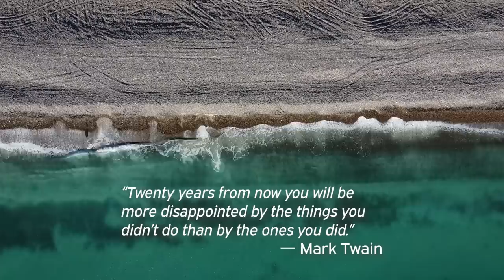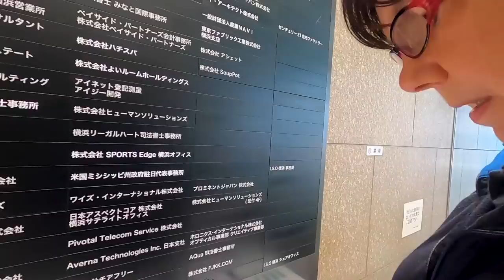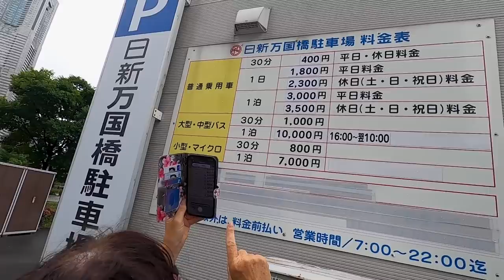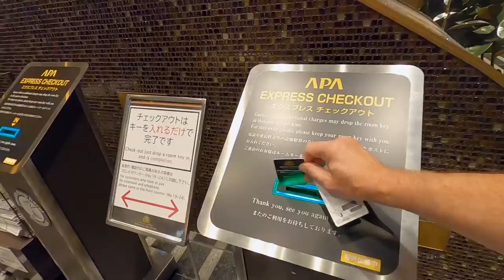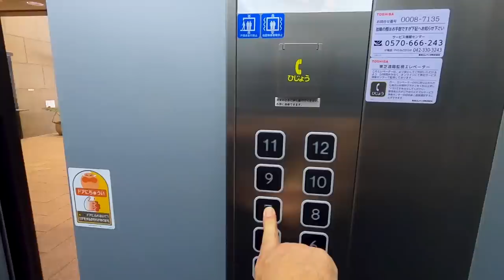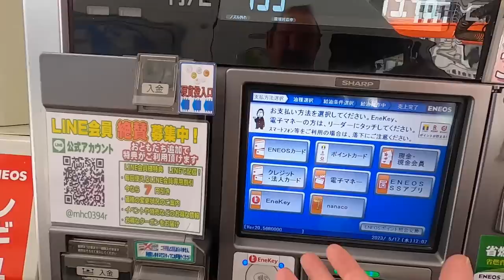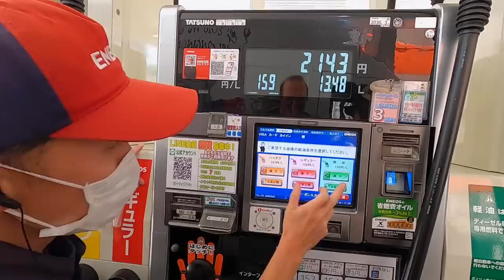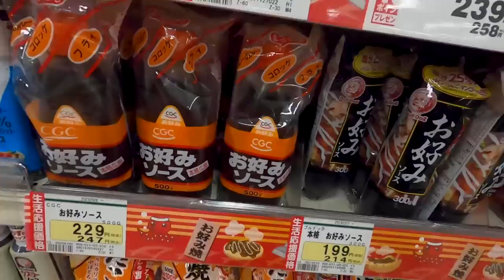WE SHIPPED OUR UK VAN TO JAPAN - BUT WILL SHE START? [S8-E2]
After leaving the UK in January 2020 our van has finally arrived in Japan, after 2 months. The question is will she start ?

Travel vlog 598 | Filmed May 2023 | Japan |  Country 36/197